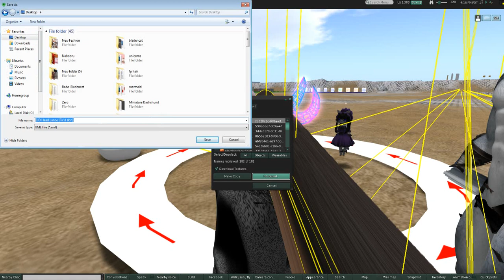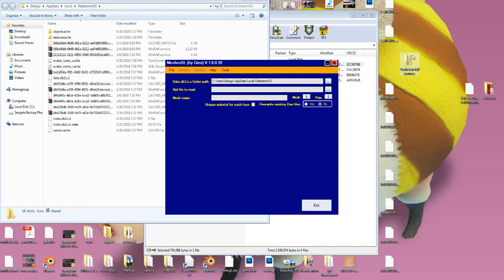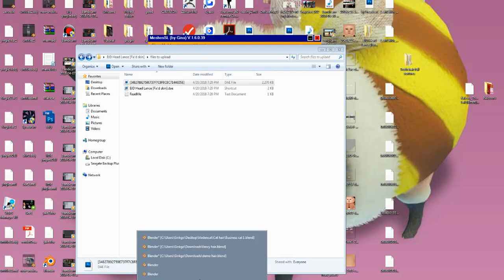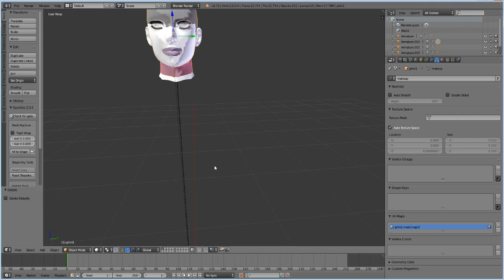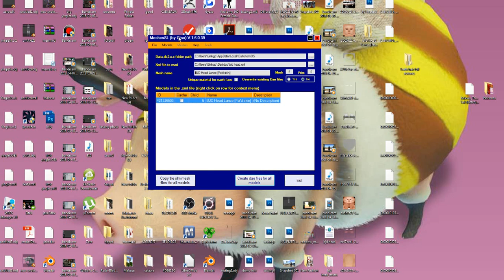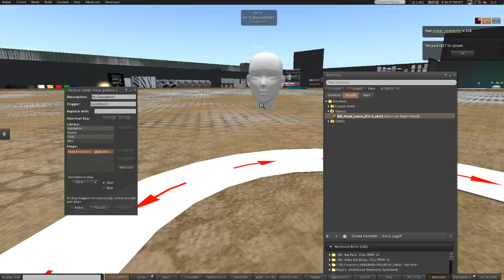Darkstorm- How to extract Bento Mesh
Updated program for bento extraction